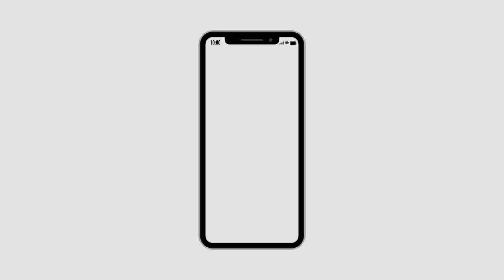K29NEWS_वलसाड जिला के धरमपुर तालुका में आये विल्सन हिल पर पर्यटको का जमावड़ा